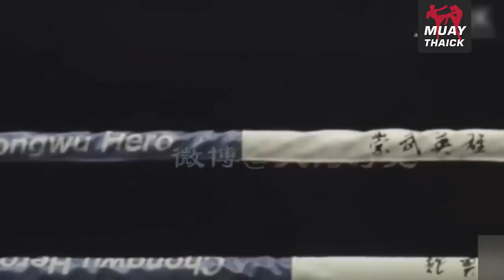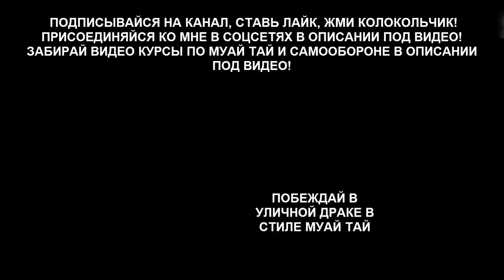МУАЙ ТАЙ против ВИН ЧУН (бой в ринге) - MUAY THAI vs WING CHUN (real fight)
В этом видео обзоре я тебе покажу очередное противостояние стилей, а именно Муай Тай и Вин Чун - будет интересно)